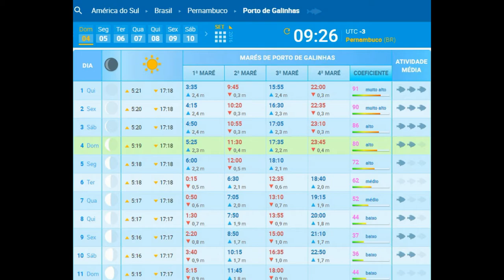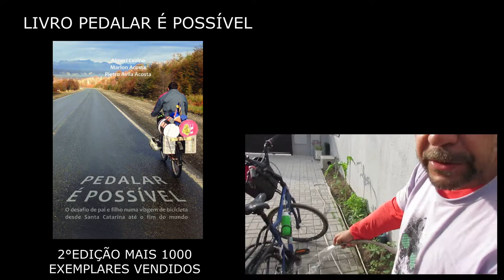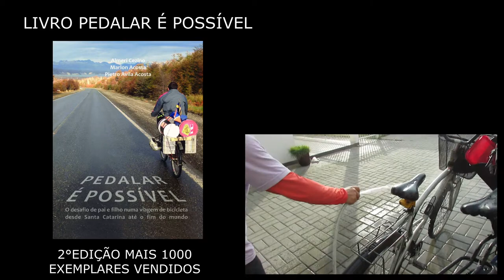Bicicleta LIXO, cicloturismo praia de Navegantes.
Pai e Filho pedalam pela praia de Navegantes Santa Catarina , recolhendo lixo e falando sobre conscientização ambiental.

Conheça o livro dessa viagem fantástica que envolveu 4 países